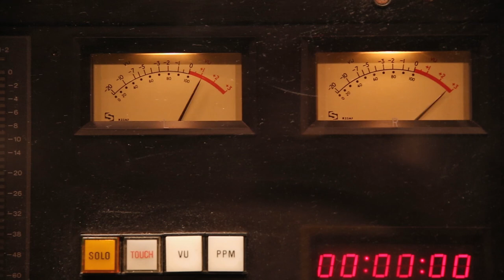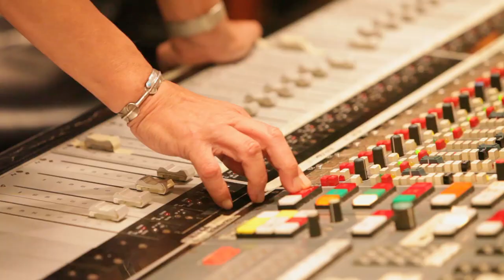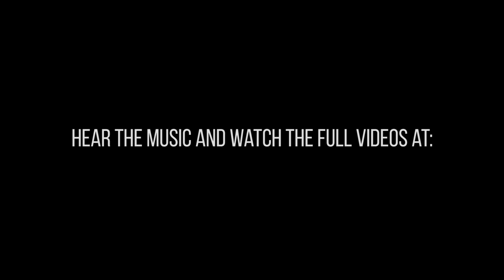Kitty Studio | The Izu Sessions (trailer) | Taylor Guitars Japan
The Izu Sessions were recorded and mixed live to 2-track at Kitty Studios Izu, Japan. The recordings took place over (2) days on July 7th and 8th, 2017.

The Fooz:
Drums - Emi Yonekubo
Backing Vocals - Hanako Konno
Bass - Masashi Akiyoshi
Piano, Keyboard - Toshihito Kaneto
Guitar - Masaya Shinohara
Saxophone, Percussion - Kosuke Onizuka

Film Crew:
Masahiro Saito
Shinnosuke Umeda

Masahiro Saito

Engineered & Mixed (live to 2-track) by
Tatsuya Morokaji and Tsutomu Okada.

Special thanks to Taichi Ohira